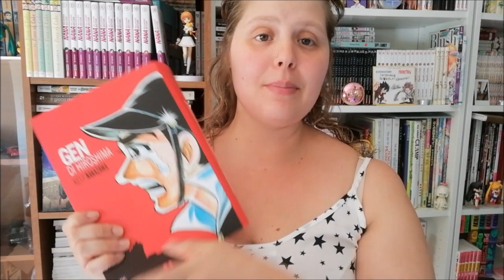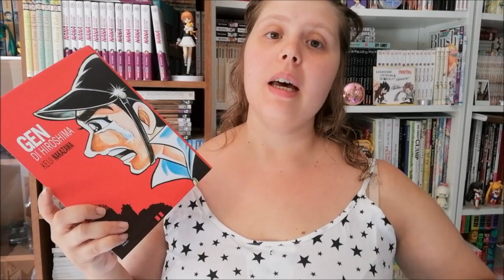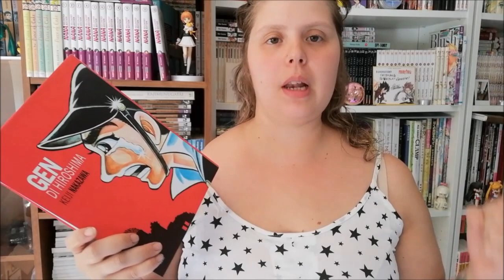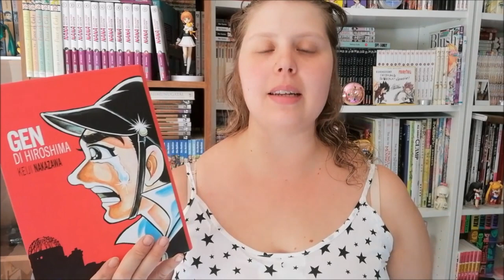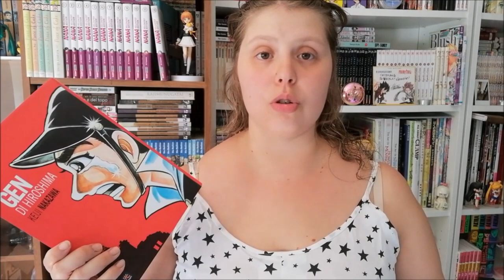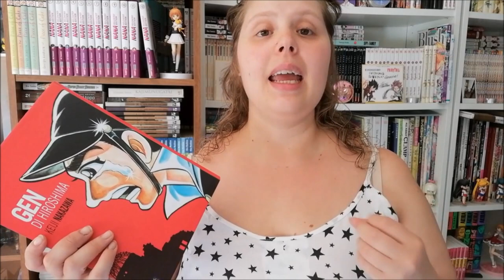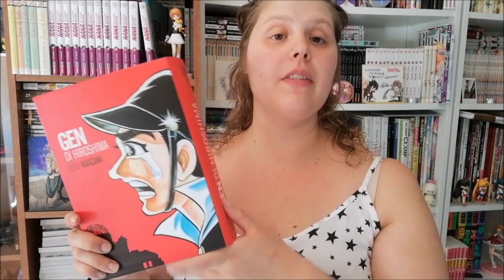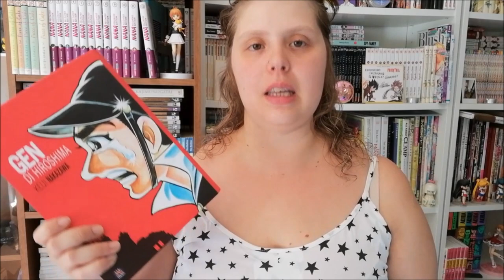GEN DI HIROSHIMA di Keiji Nakazawa (はだしのゲン)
Una lettura davvero intensa e che lascia il segno.

LINK AL VOLUME SU AMAZON

(ᵔᴥᵔ) ≈ VI CONSIGLIO COSUCCE

≈ SE VOLETE SOSTENERMI ≈
▪ Prova Kindle Unlimited per 30 gg

🎧 Music